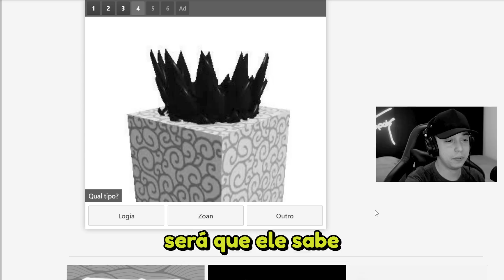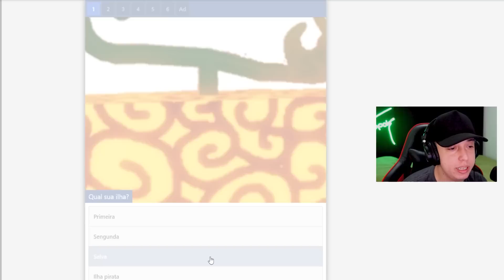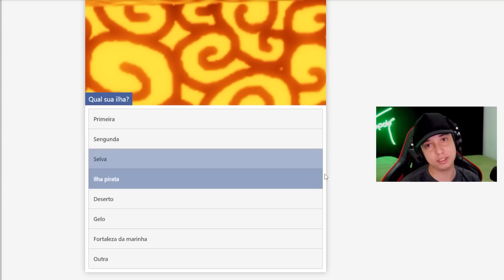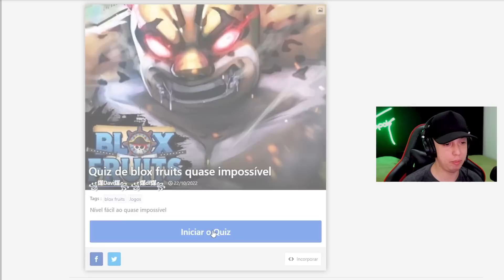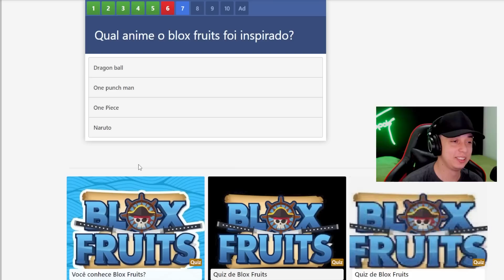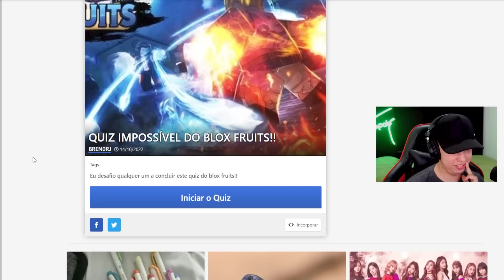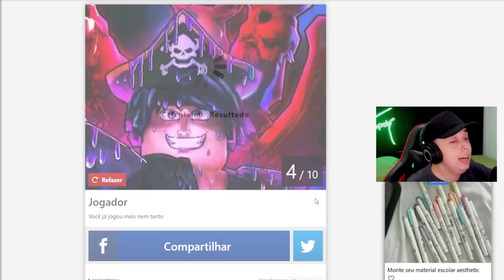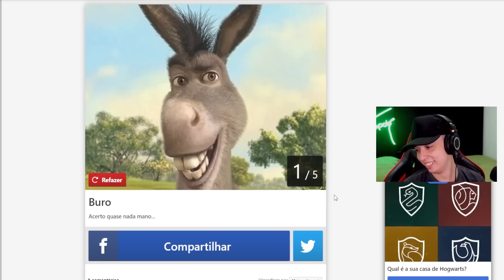0.000001% SABE QUAL FRUTA DO BLOX FRUITS É ESSA!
Hoje Spok e @BREN0RJ vao responder as perguntas mais difíceis sobre blox fruits!